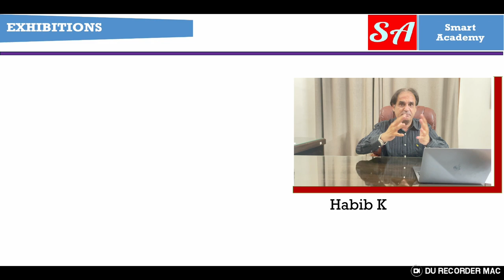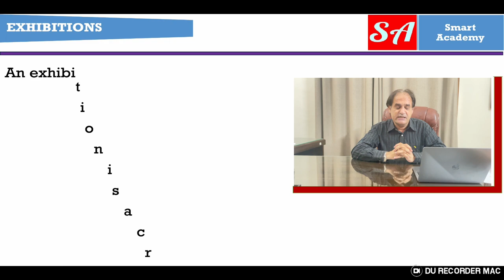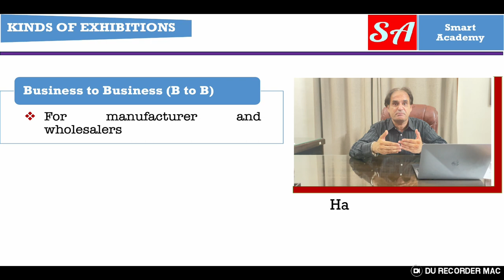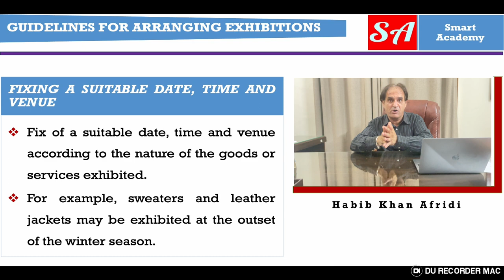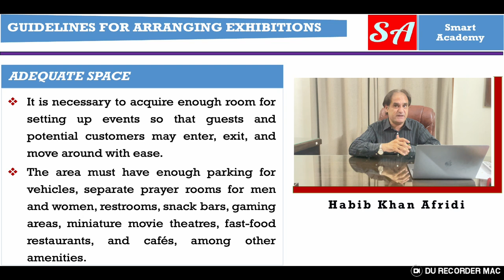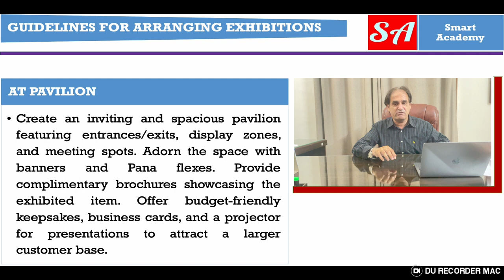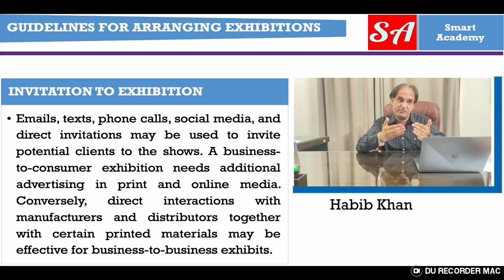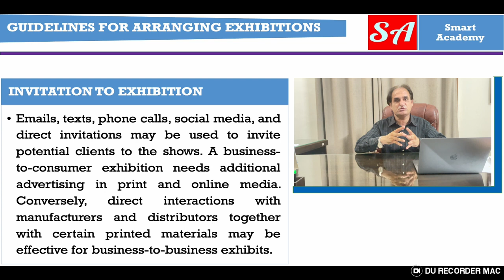Exhibitions: How to organize exhibitions?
Welcome to Versa Learn Hub latest video, where we delve into the fascinating world of exhibition arrangement! If you're curious about transforming empty spaces into captivating showcases of creativity and knowledge, you're in the right place.

In this comprehensive guide, we'll equip you with all the essential tools and insights needed to orchestrate impeccable exhibitions that leave a lasting impact. Whether you're a seasoned curator or a budding enthusiast, our expert tips and step-by-step instructions will empower you to curate displays that captivate, educate, and inspire.

Discover how to conceptualize and outline your exhibition's theme, purpose, and goals. Craft a narrative that resonates with your audience and guides their journey through the exhibit.

Explore the secrets of arranging exhibits within a space to create flow and engagement. Learn about optimal placement of artworks or artifacts, the art of lighting, and ambiance.

Dive into the curator's toolbox and explore the selection process, from choosing the perfect pieces to arranging them in a visually pleasing and thought-provoking sequence.

Uncover innovative display techniques that capture attention and encourage interaction. Learn about the psychology of presentation and how to use it to your advantage.

Learn how to seamlessly incorporate technology into your exhibitions. Discover ways to enhance visitor experience through interactive touchscreens, immersive virtual elements, and more.

Elevate your exhibitions from passive observation to active participation. Gain insights into workshops, guided tours, and activities that keep your visitors engaged and informed.

Join us on this enlightening journey as we unveil the art of arranging exhibitions with finesse and creativity. Whether you're aiming to curate a gallery, museum exhibit, or a thematic showcase, this video is your ultimate guide to making your vision come to life.